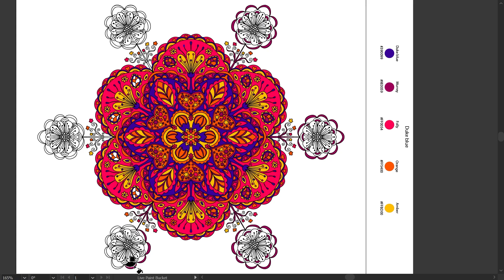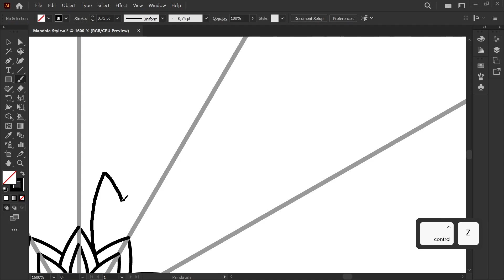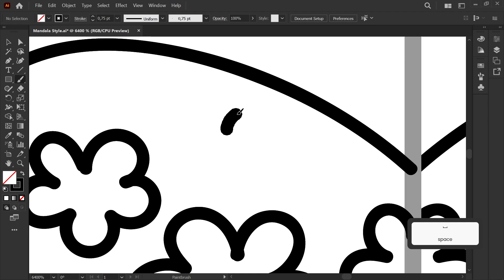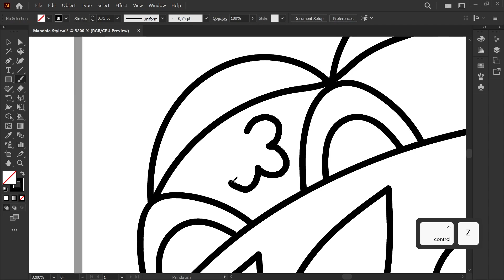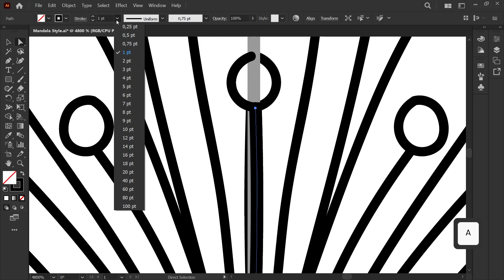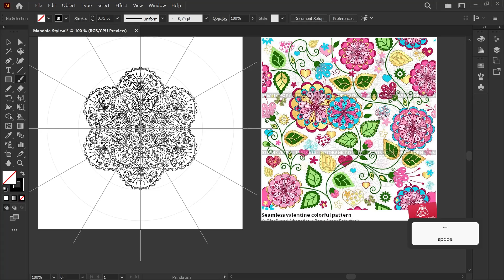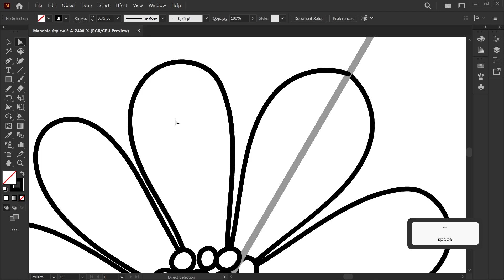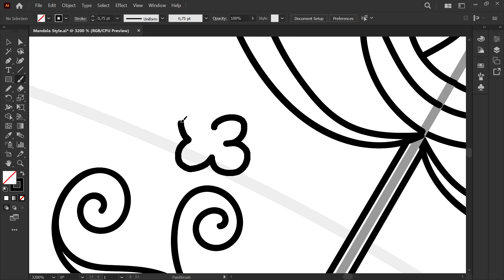Valentine Themed, Bold and Saturated Colors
Bold and saturated colors play a significant role in art, adding vibrancy, impact, and emotional intensity to a composition. Here's some information about bold and saturated colors in art:

Definition: Bold colors are those that are intense, vibrant, and highly saturated. They often have a high chroma or color purity, appearing vivid and eye-catching. These colors have a strong visual presence and can evoke strong emotions.

Emotional Impact: Bold and saturated colors tend to elicit strong emotional responses from viewers. They can convey energy, excitement, passion, and intensity. Warm colors like reds, oranges, and yellows often evoke feelings of warmth, happiness, and enthusiasm, while cool colors like blues and purples can evoke calmness, serenity, and introspection.

Visual Contrast: Bold colors can create visual contrast when juxtaposed with more muted or neutral tones. This contrast adds visual interest and can guide the viewer's attention to specific areas within the artwork. Bold colors can make elements pop or stand out from the background, creating a dynamic and visually engaging composition.

Symbolism and Cultural Associations: Different cultures and societies may attribute symbolic meanings to specific bold and saturated colors. For example, red can represent passion, love, or danger in many Western cultures, while it may symbolize luck or celebration in some Asian cultures. Artists may leverage these cultural associations to enhance the narrative or meaning in their work.

Expressionism and Fauvism: Bold and saturated colors have been prominent in art movements such as Expressionism and Fauvism. Expressionist artists sought to express their emotions through intense, non-naturalistic colors, while Fauvist artists used bold, arbitrary colors to emphasize the emotional response to a subject rather than its realistic representation.

Complementary and Harmonious Color Schemes: Bold and saturated colors can be used in complementary color schemes, where colors that are opposite each other on the color wheel are combined to create visual contrast and harmony. Additionally, artists may employ analogous color schemes, using colors adjacent to each other on the color wheel, to create a harmonious and vibrant visual effect.

Timecodes
00:00 - Coloring
06:58 - Drawing